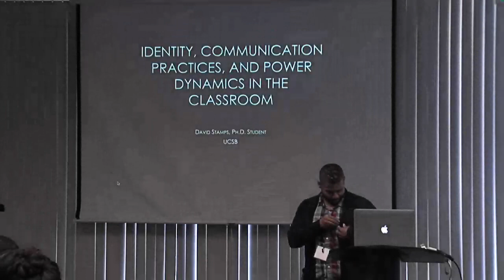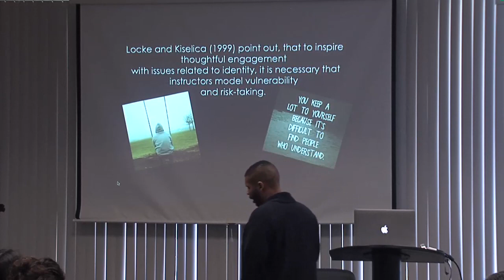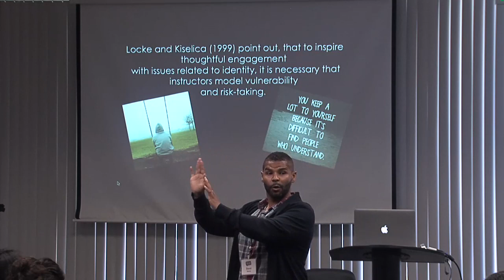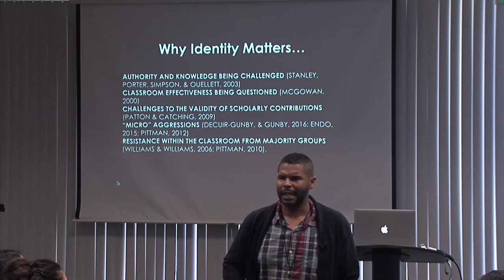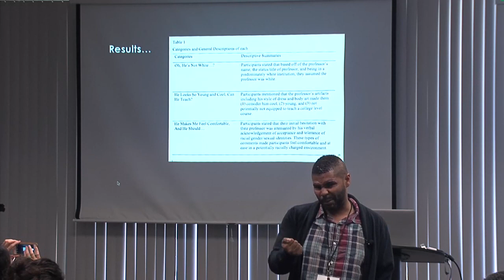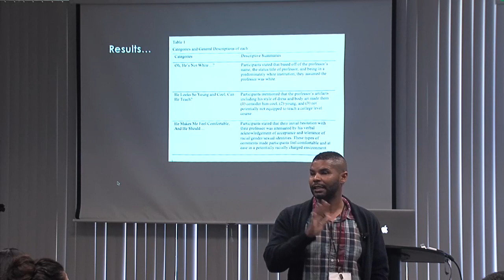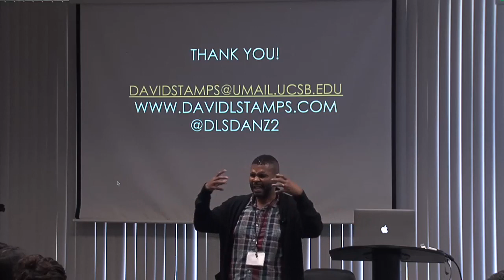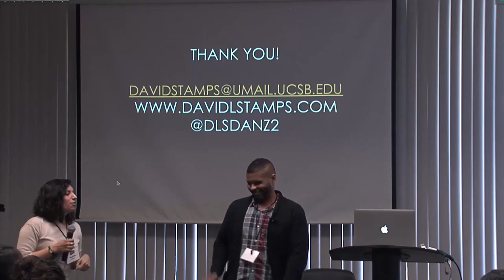[David Stamps] Identity Communication Practices and Power Dynamics in the Classroom